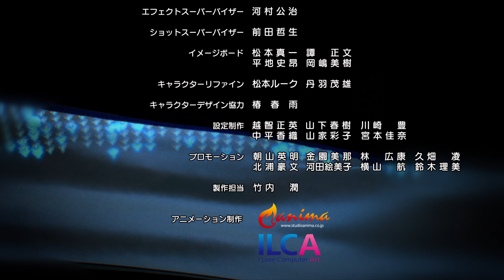ルシファー第17話【モンストアニメTV／シリーズ第22話】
ルシファー編 第17話(シリーズ第22話)　「ゼフォン怒りの反撃」

■あらすじ
 - 神の仇、必ず取ってみせます -

スルガトが放った破壊の雷が生命の樹を貫いた。
神を守ることができなかったゼフォンは失意と怒りの中、
一人コクマーに立ち向かっていく. ！

■キャスト
日笠 陽子（ルシファー役）
小松　未可子（ウリエル役）
日高　里菜（ガブリエル役）
安野 希世乃（ラファエル役）
朝井 彩加（ミカエル役）
堀江　由衣（ビナー役）
チョー （コクマー役）
石川 由依  （ゼフォン役）
平川 大輔  （ ベルゼブブ役）
諏訪部順一（マルクト役）

■スタッフ
監督：中村 友紀
シリーズ構成：本田 雅也
企画：峯野 雅己
キャラクターデザイン原案：ぎばちゃん　山岸 雄歩
アートディレクター：ハヤシヒロミ　伊藤 嘉康
製作総指揮：鈴木 洋平
音響制作：マジックカプセル
アニメーション制作：anima / ILCA
製作：XFLAG